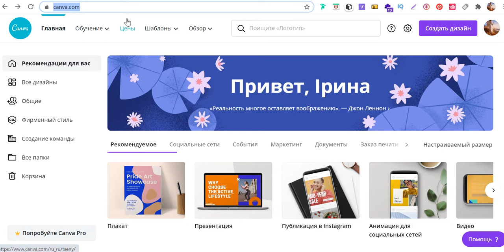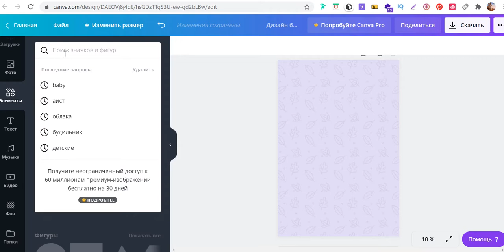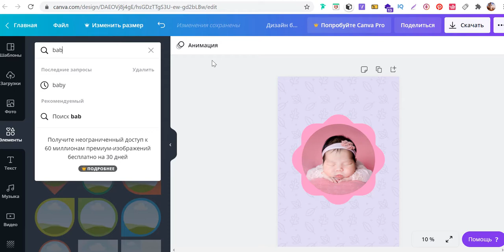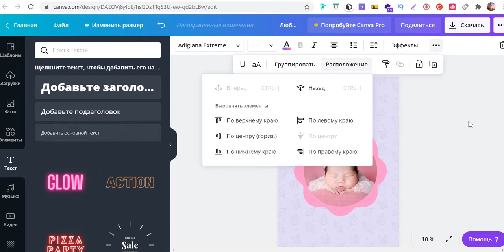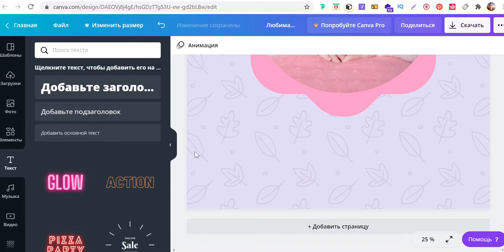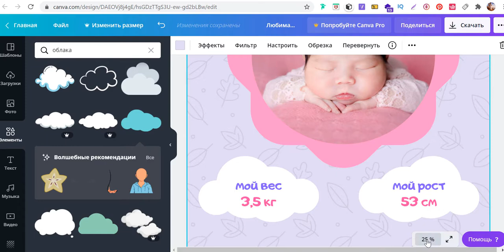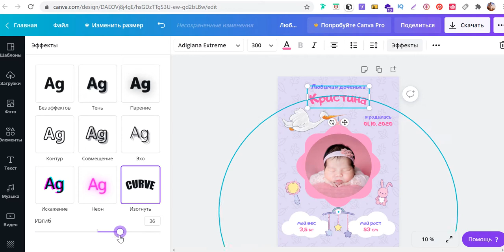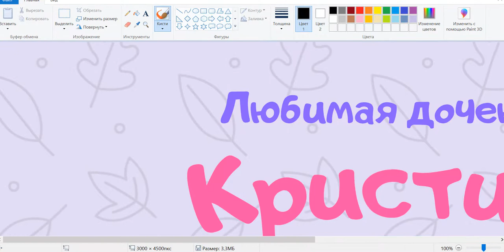Как сделать метрику для новорожденных на компьютере своими руками. Canva фоторедактор на пк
Canva фоторедактор на пк бесплатно. Как сделать метрику для новорожденных на компьютере самостоятельно. Создадим свой дизайн с нуля, используя графический редактор канва.
0:00 начало, необхоима регистрация в сервисе Canva ;
1:15 создаем свой дизайн с нуля, задаём свой размер для холста ;
1:49 выбираем фон из существующих в Canva или загружаем с компьютера ;
2:48 выбираем рамку и вставляем фото ребенка ;
3:43 как поменять цвет элемента в редакторе Canva ;
4:00 добавляем графические элементы из вкладки "элементы" ;
4:31 меняем слои местами ;
5:00 добавляем и редактируем текст ;
6:34 как сгруппировать объекты ;
7:45 ещё добавляем графические элементы и редактируем их ;
8:25 ещё добавляем текст методом копирования ;
10:22 инструменты для выравнивания элементов друг относительно друга ;
10:44 эффекты для текста, закругление текста ;
11:30 где еще брать картинки и иллюстрации ;
12:30 сохраняем (скачиваем) свой дизайн на компьютер ;